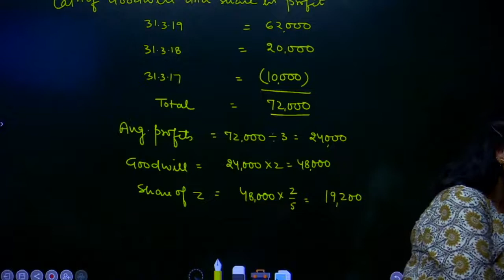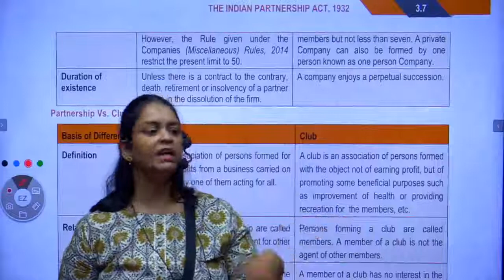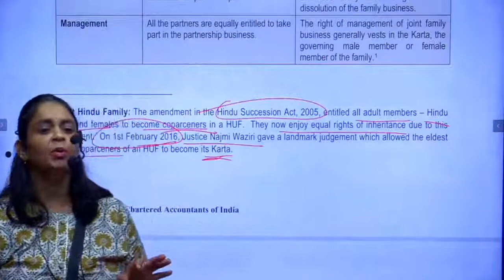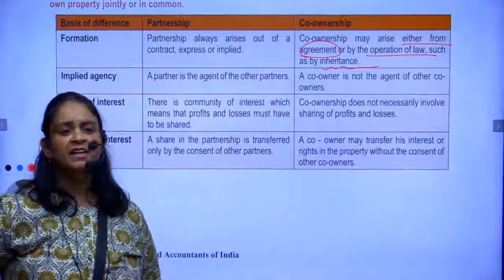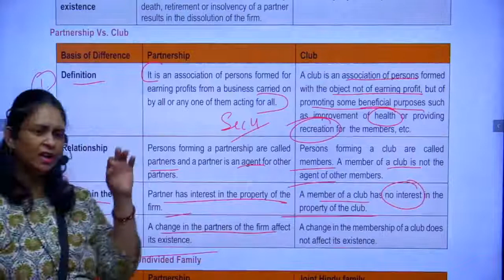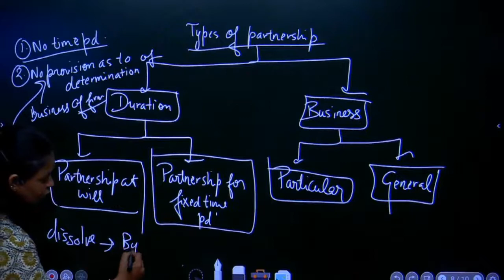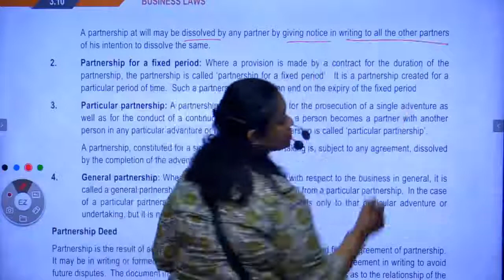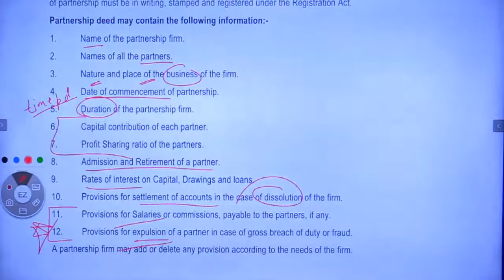(Lecture-50) Chapter 3: The Indian Partnership Act, 1932 Unit 1: General -Nature of 13-07-2022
LAW BY SUMITA MAM (GCF-5)